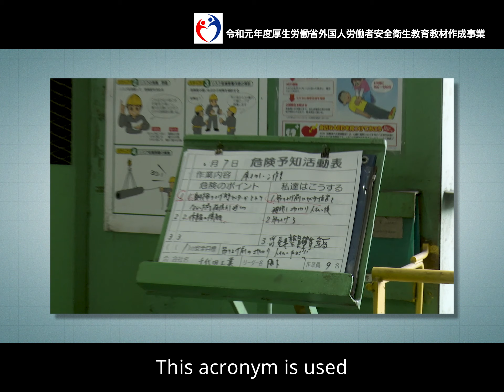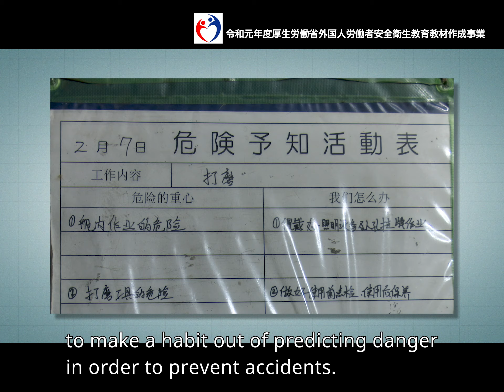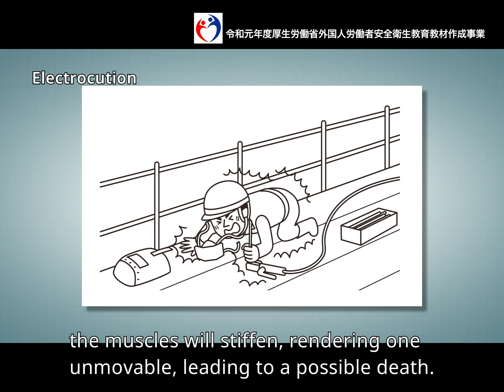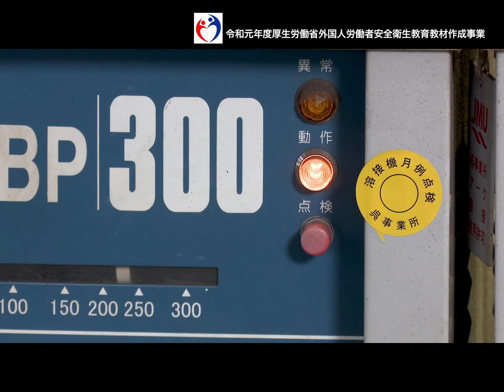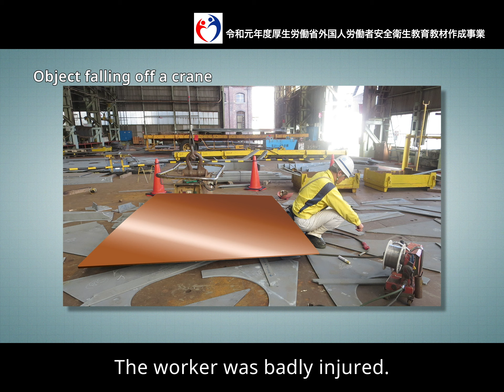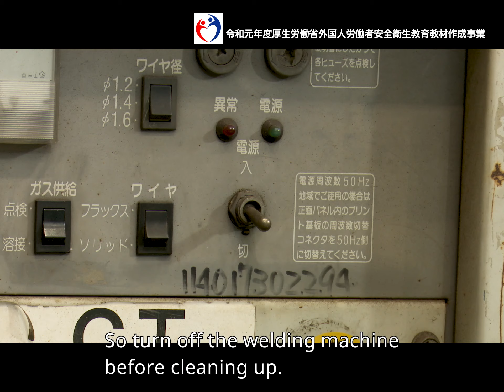Shipbuilding and Marine Industry/Welding②（英語／造船・舶用工業／溶接）